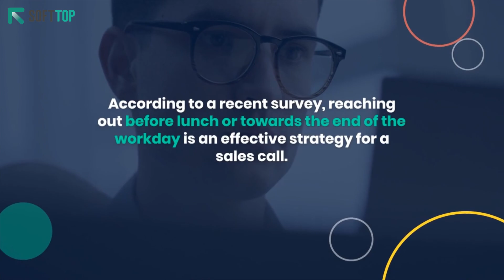What Is SIP Trunks Are Compatable Velocify : Enhance Velocify with SoftTop's Compatible SIP Trunks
Experience the next level of communication efficiency by integrating SoftTop's SIP Trunks seamlessly with Velocify. Our SIP Trunking service is crafted for compatibility, ensuring a synergistic collaboration between SoftTop and Velocify. Elevate your communication capabilities, streamline customer interactions, and boost overall efficiency. Explore the benefits of SoftTop's SIP Trunks with Velocify and transform your communication landscape.